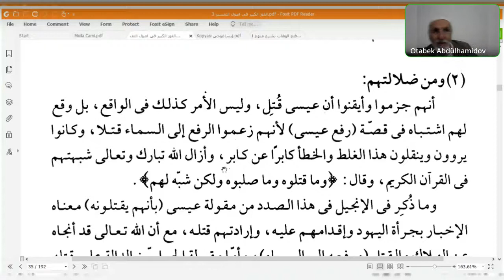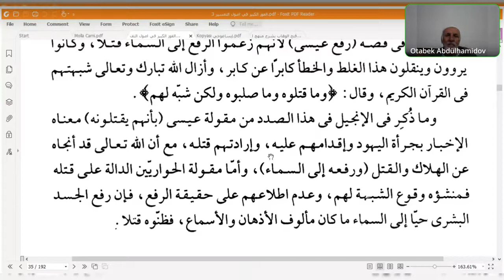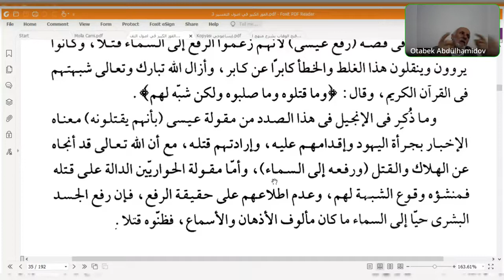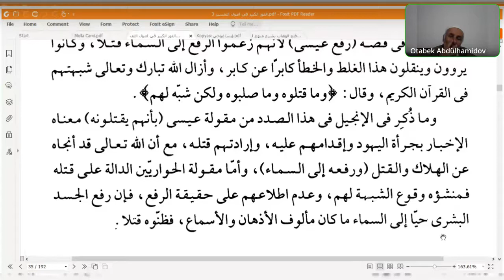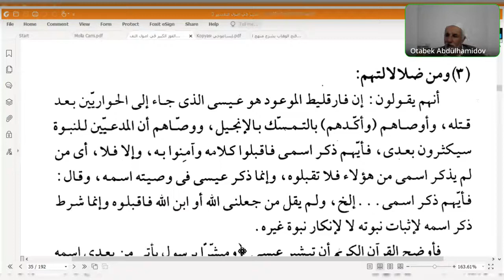Seyda Halil Çiçek | Veliyyullah Dihlevî | el-Fevzü'l-Kebîr | Ders: 21 | Esbâbü dalâleti'n-nasârâ (3)